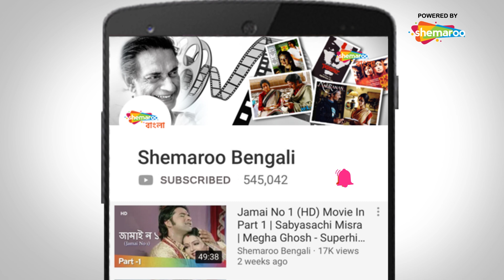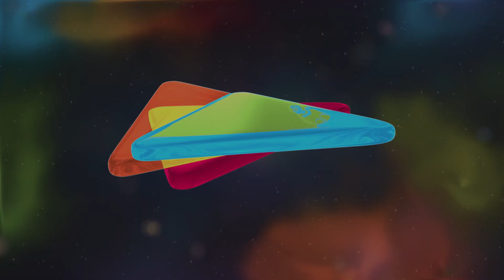Moner Bandhan | Sambit Acharya Superhit Performance | Superhit Bengali Movie